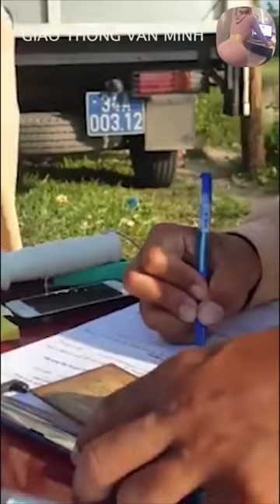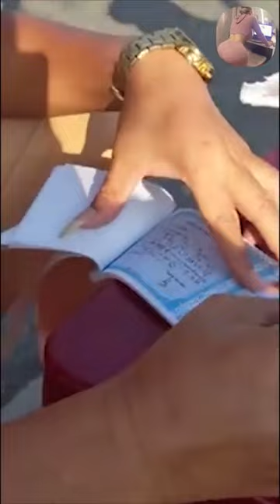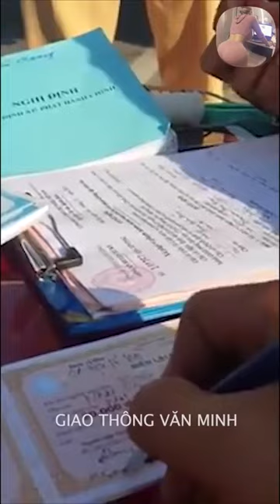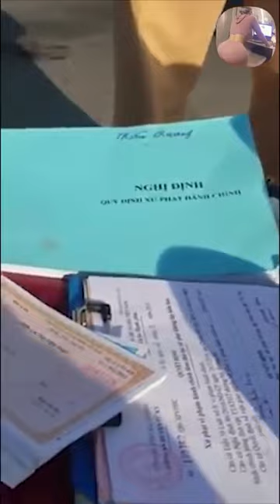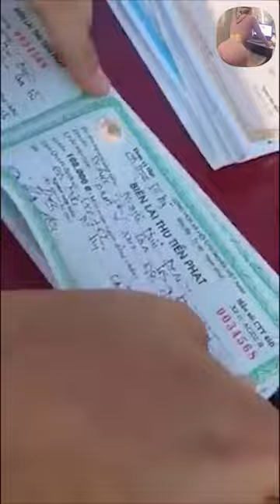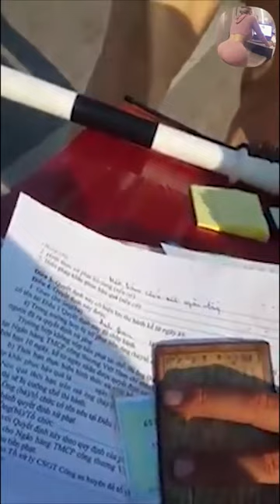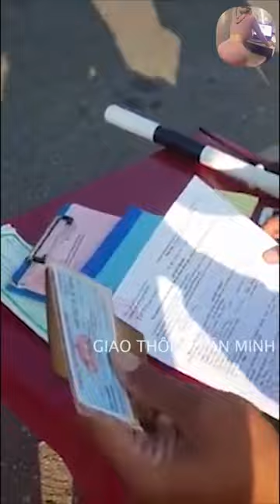Csgt làm luật gặp người hiểu luật @cuộc sống đời thường vlogs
Khi xem hết clip mọi người sẽ hiểu được... Cảm ơn